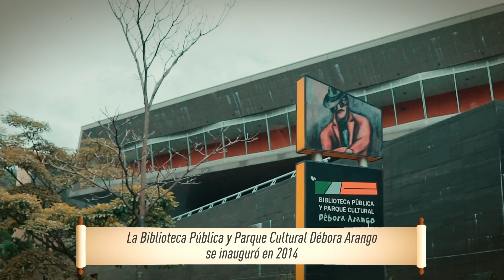NOTA 074 CAP02 NUESTROPATRIMONIO- GRULLA - 4 de junio 2020